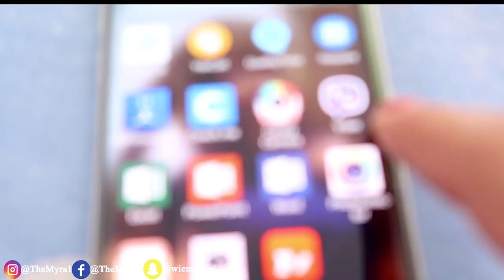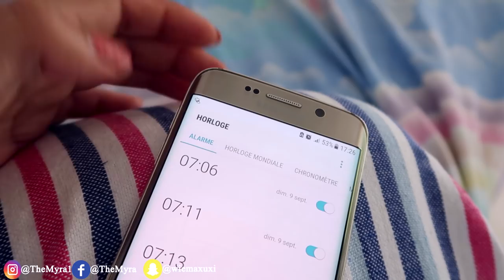5 أشياء لازم تسويهم قبل ما تبلش المدرسة | العودة للمدارس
Hola Amigos
بتمنى frogs
هاي نصائح تساعدكم بأول يوم دراسي لإلكم و عودة سعيدة و موفقة للجميع  ...

ARMONÍA .